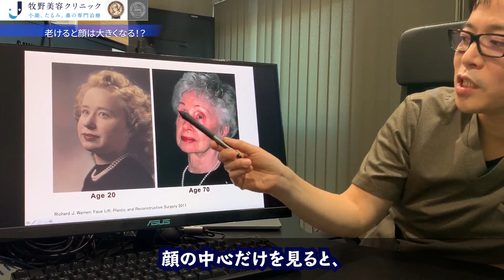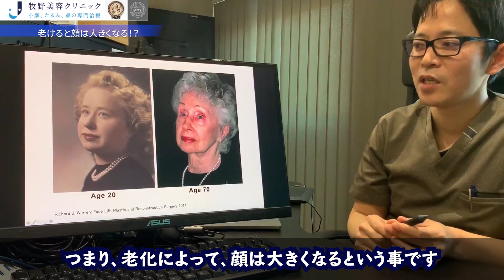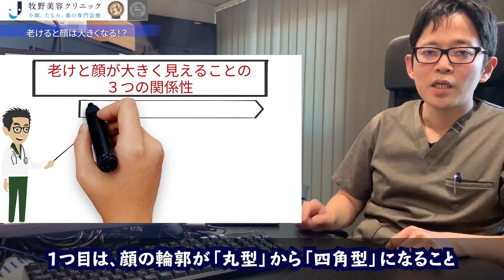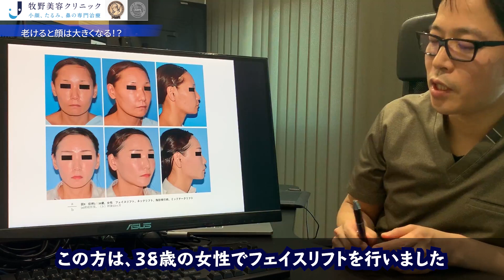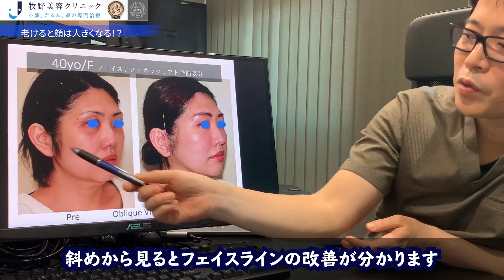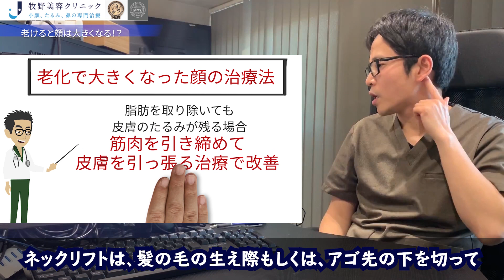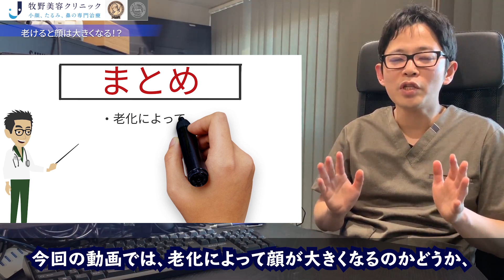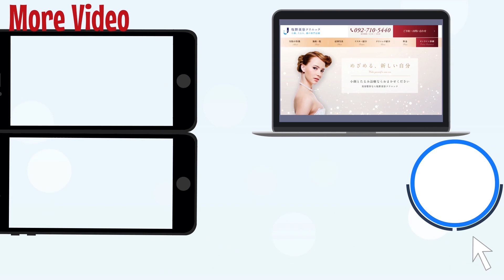知られざる老け顔の真実…。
老けて見える理由を3つ挙げるとしたら何が思い浮かびますか？その３つの中に、「顔が大きくなったか」という答えはあったでしょうか？実は…、

今回のテーマは、「年を取ると顔が大きくなる？」「小顔になれば若返る？」というテーマについてお話ししていきたいと思います。

正しい正確な「美容整形」が一人でも多くの人に伝わり、しっかりと美容整形と向き合えるように動画制作をいたしました。少しでも役に立てれば幸いです。

是非、コメントや内容が良ければいいねボタンを押してください！また、他にも取り上げて欲しい内容があればコメント欄にリクエストくださいね！

牧野美容クリニック：院長・牧野 太郎について
2002年福岡大学医学部卒。卒業後、福岡大学形成外科へ入局し、研修で外科、麻酔科、救急を学ぶ。その後、形成外科に戻り、小児の先天異常、外傷、熱傷、マイクロサージャリー、創傷治癒を学び、日本形成外科学会専門医、医学博士号取得。2010年リッツ美容外科（東京）にて美容外科全般を経験、特に目、鼻、輪郭の手術を研鑽し、日本美容外科学会（JSAPS,JSAS)専門医、麻酔科標榜医取得。2014年に九州に戻り、大分・福岡を拠点に診療を開始。2018年牧野美容クリニック開院。

得意治療は眼瞼下垂症手術、固定力の強い二重埋没法（マルチプルノット法）、鼻手術全般、フェイスリフト、頬骨・エラアゴなどの輪郭手術、性同一性障害の乳腺切除術。

◆経歴◆
2002年 福岡大学医学部 卒業
2002年 福岡大学病院 形成外科 入局
2002年 福岡大学筑紫病院 外科、麻酔科
2003年 札幌手稲渓仁会病院 救急部、整形外科
2004年 神奈川県立こども医療センター 形成外科
2005年 横浜市立大学病院 形成外科
2006年 福岡大学病院 形成外科 助教
2009年 福岡大学病院 形成外科 医局長
2010年 リッツ美容外科 東京院
2013年 リッツ美容外科 東京院 副院長 ( 当時のブログはこちら )
2014年 牧野皮膚科形成外科内科医院 ( 現在のブログはこちら )
2014～2018年 清美会クリニック、ゆめビューティークリニック
2015年 八事石坂クリニック
2016～2017年 クリニカ市ヶ谷
2018年 牧野美容クリニック院長

◆資格◆
医学博士
厚生労働省麻酔科標榜医
日本形成外科学会認定専門医
日本美容外科学会（JSAPS）認定専門医

◆牧野美容クリニック開院への想い◆
~すべての女性の人生を応援したい

他人から見たら大したことでなくても、当の本人はとても気にしている小さなシミやわずかなたるみ、
治療によって外見はもちろん、コンプレックスがなくなることによる内面のポジティブな変化を引き起こします。

美容医療にたずさわっているとそのような事例を多く見てきました。

このクリニックは私の両親が大分県大分市で始めた牧野皮膚科形成外科内科医院の分院になります。

わざわざ県外から大分県大分市まで治療を受けに来ていただくことも多く、
特に手術を受けに来られる患者さまには大変なご負担をおかけしておりました。
福岡院は博多駅からも近く、全国から様々な交通機関でのアクセスが可能です。
周囲に宿泊施設や観光名所もありますので、遠方からショートトリップをお楽しみいただけます。

本院の牧野皮膚科形成外科内科医院は地域貢献をモットーに医療を行ってきました。
そのマインドを大事に、誠実であたたかい美容医療を行っていきます。

当院のコンセプトは
・Patient needs
・Science based
・Cutting edge

患者様の要望「Patient needs」を第一に、 科学的根拠に基づいた「Science based」最新の治療「Cutting edge」を提供して参りたいと思います。

当院は国際・国内学会、論文や教科書執筆などを継続し、より良い治療は何かを求め続けることをお約束します。

▽美容整形の『ウワサ』関する動画▽

▽日本の美容整形の名医が解説する韓国美容整形のこと▽

③韓国で整形手術をする人が続出中…韓国で整形をする３つの理由